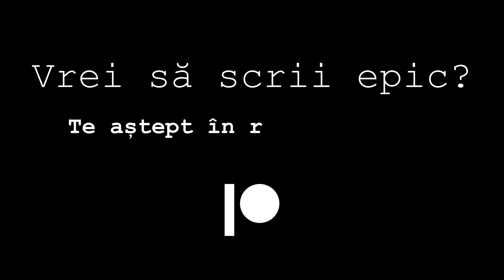Fenomenul Wattpad & Efectul de Domino (EXTRAS) | 10 Greșeli de Scriitori Începători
Intră în Programul meu de Scriere Creativă PREMIUM WRITER de pe Patreon unde postez în fiecare lună cel puțin un video sau podcast despre știința și arta scrierii creative (short story, nuvelă, roman), cărți și lumea editorială. Îți ofer ponturi și discutăm la obiect despre cele mai importante aspecte ale scrierii creative pe care orice scriitor trebuie să le cunoască. Fie că ești la început de drum sau ai deja experiență în scris, video-urile mele pline de informații clare și argumentate te vor ajuta să-ți aprofundezi cunoștințele în acest domeniu.